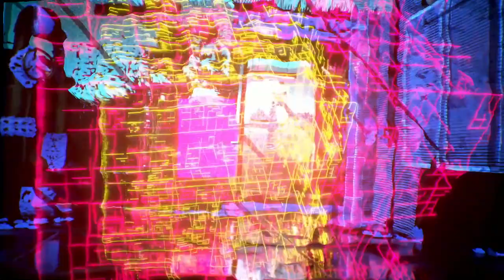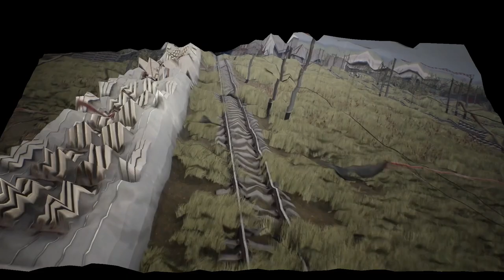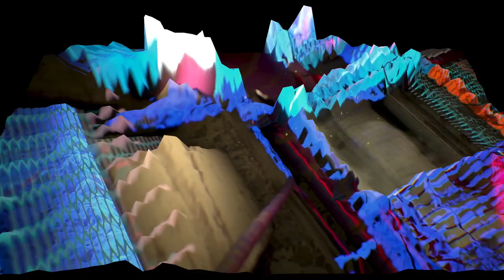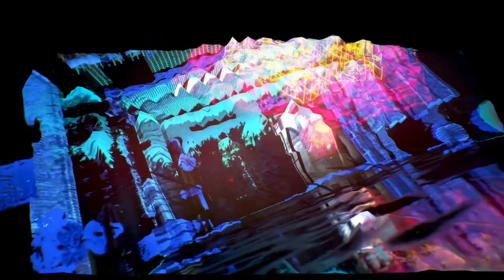The Transition - Episode 3 - Cybersecurity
A European Perspective on a New Transatlantic Policy Approach toward Cybersecurity

Future episodes will be released on a monthly basis.